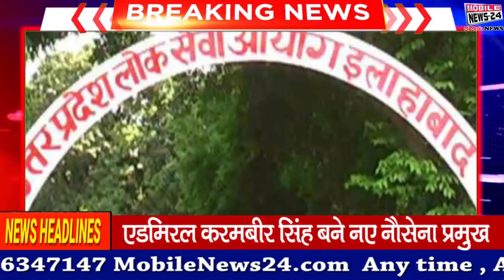आज की ताज़ा ख़बरें | Fatafat Khabren | Speed News | Nonstop News | Samachar | Mobile News 24.